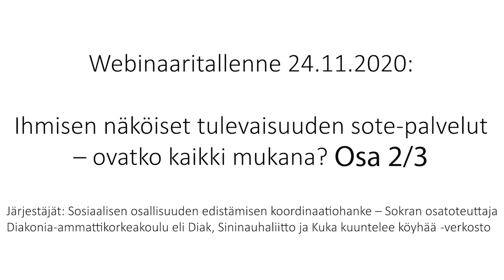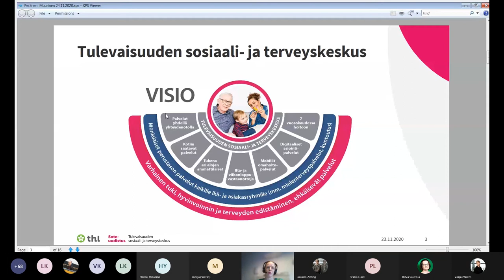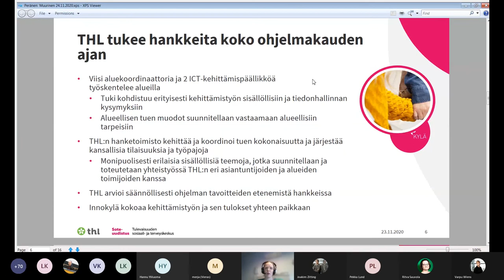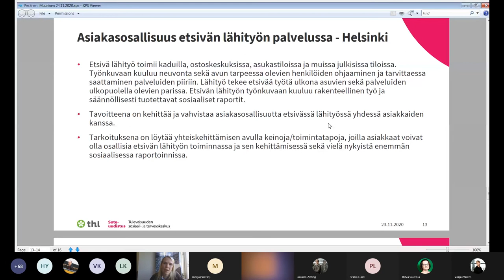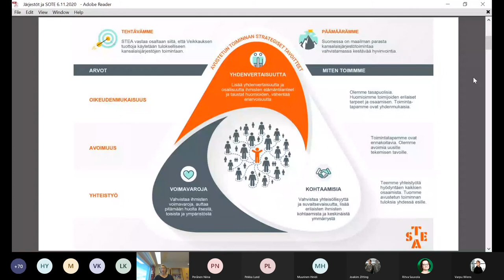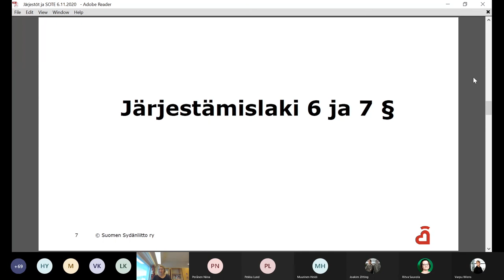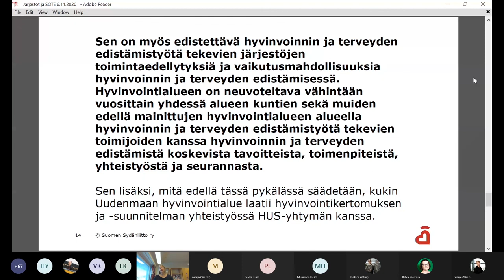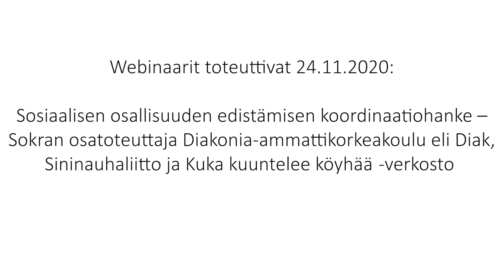Webinaari 24.11.2020: Ihmisen näköiset tulevaisuuden sote-palvelut 2/3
Tallenne sote-uudistukseen liittyvästä webinaarista. Tapahtumassa pohdittiin miltä näyttää heikoimmassa asemassa olevien kansalaisten asema sosiaali- ja terveyspalveluiden uudistuessa.
Miten sosiaali- ja terveydenhuollon (sote) uudistuksessa otetaan huomioon ihmiset, joiden elämää hankaloittavat ja leimaavat köyhyys, erilaiset päihde- ja mielenterveysongelmat, riippuvuudet ja osattomuus? Pystytäänkö palveluja uudistamalla estämään huono-osaisuuden periytyminen vanhemmilta lapsille? Hyödyttävätkö uudistukset kaikkein heikoimmassa asemassa olevia?
Muun muassa näitä kysymyksiä pohdittiin 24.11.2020 järjestetyssä tilaisuudessa. Järjestäjinä Sokra, Diak ja Sininauhaliitto.

Puhujina videolla:
Alueellinen kehittämistyö Tulevaisuuden sote-keskus ohjelmassa/kehittämispäällikkö Heidi Muurinen & kehittämispäällikkö Niina Peränen
Tulevaisuuden sosiaali- ja terveyskeskus -ohjelma, Pääsihteeri Tuija Brax, Suomen Sydänliitto.

Alku- ja loppupuheenvuoro sekä juonto:
Pekka Lund, Sininauhaliitto

Alku- ja loppupuheenvuoro:
Varpu Wiens, Diakonia-ammattikorkeakoulu